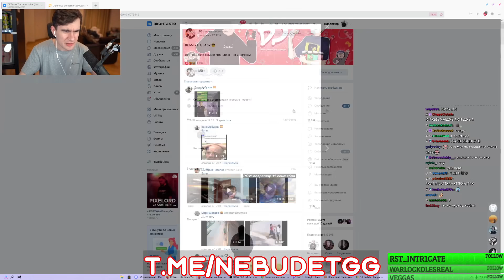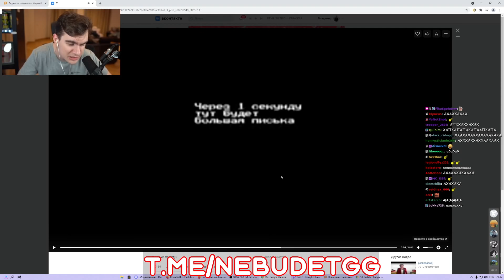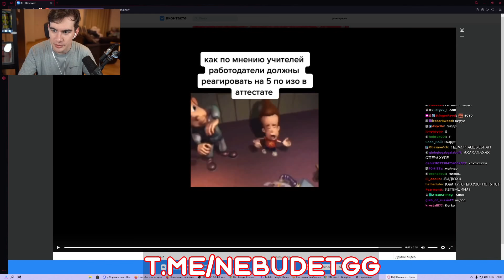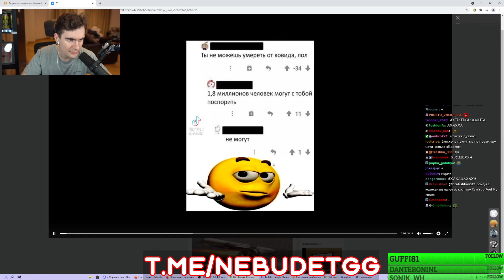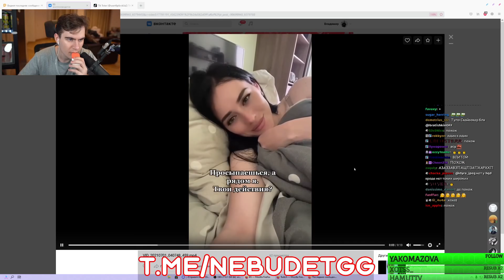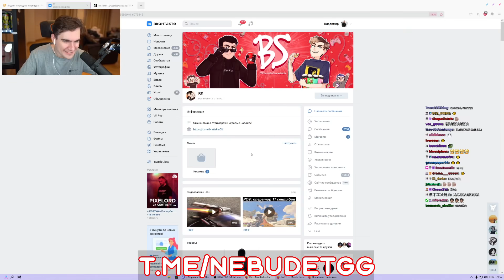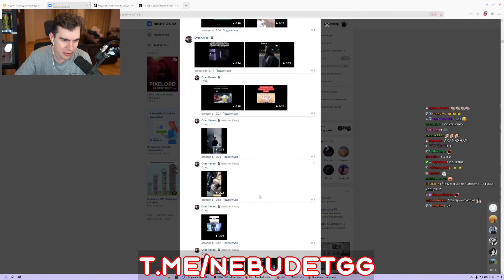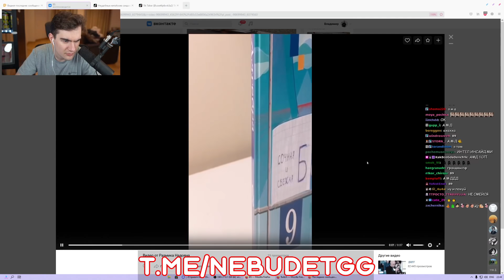БРАТИШКИН СМОТРИТ ВИДОСЫ В ВК (ВЕБМЫ) #41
0:00 - черный экран
0:30 - видео